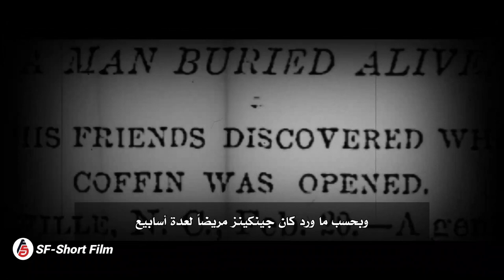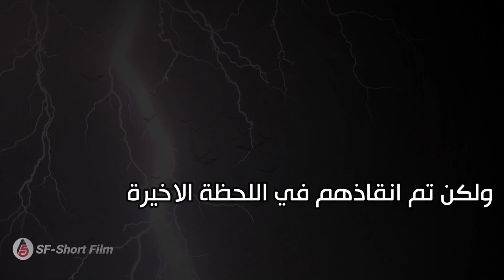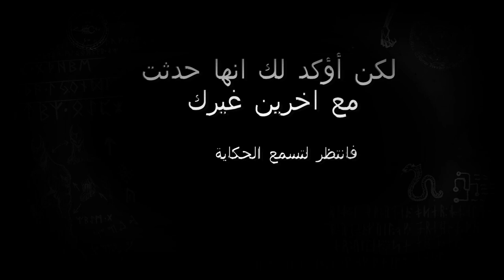قصص حقيقية مروعة لأشخاص دفنوا احياء منهم فنانين عرب ومشاهير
قصص مروعة
لأشخاص دفنوا احياء
منهم فنانين عرب ومشاهير
 في هذا الفيديو  نستعرض بعض القصص الحقيقية المروعة  التي وقعت حول العالم، حيث تم دفن أشخاص وهم على قيد الحياة نتيجة لتشخيص خاطئ أو عدم التحقق الدقيق من وفاتهم.
العواقب المروعة: نتحدث عن الآثار النفسية والاجتماعية والقانونية لهذه الحوادث المروعة على العائلات والمجتمعات، وكيف يمكن أن تؤثر بشكل كبير على الثقة في النظام الطبي والإجراءات القانونية.
الإجراءات الوقائية: نقدم نصائح وإرشادات حول أهمية التحقق الدقيق من وفاة الأشخاص وضرورة اتباع الإجراءات القانونية والطبية المناسبة قبل دفنهم، مع التركيز على الأساليب الصحيحة للتحقق من الوفاة والوسائل لتجنب الأخطاء القاتلة.
ختام: يختتم الفيديو بتأكيد أهمية الالتزام بالإجراءات القانونية والطبية المحددة للتحقق من الوفاة قبل د